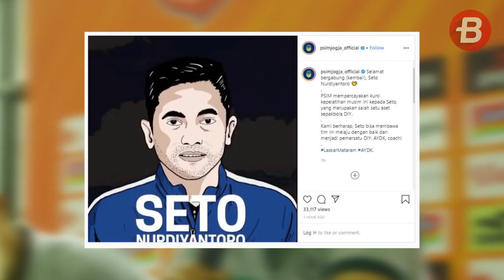Seto Nurdiantoro RESMI LATIH PSIM YOGYAKARTA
BOLASPORT.COM - Seto Nurdiantoro resmi menangani tim Liga 2 2020, PSIM Yogyakarta, seusai didepak PSS Sleman beberapa waktu lalu.

Teka-teki ke mana Seto Nurdiantoro akan berlabuh seusai membawa PSS Sleman tampil baik di Liga 1 2019 akhirnya terkuak.

Pelatih asal Sleman tersebut akhirnya resmi menangani tim PSIM Yogyakarta setelah kontraknya tak diperpanjang oleh manajemen PSS Sleman.

Reporter:  Nezatullah Wachid Dewantara/BolaSport.com

Barito Putera, 30 Tahun Berdiri Buah Dedikasi dari Ayah dan Sang Ibu Manajer

Like & Follow Facebook:
BolaSport.com